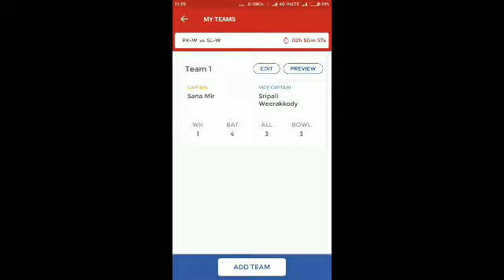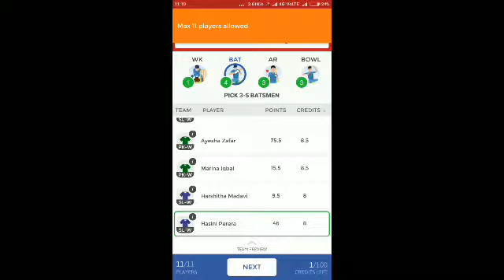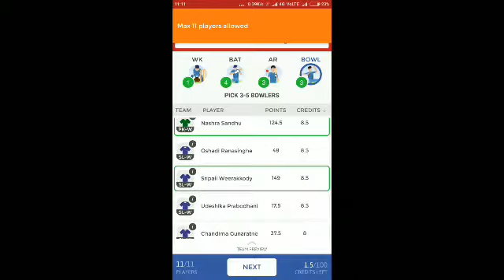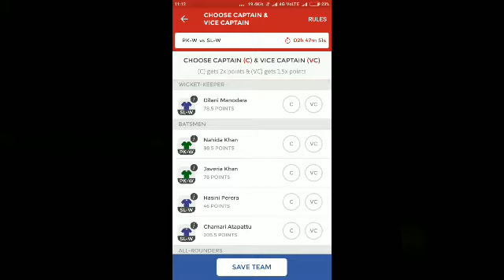SL-W vs PAK-W | Dream Team | Women's World Cup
Pitch Report -
- Pitch is good for batting but both teams have really weak batting lineup.
- Rain can interrupt the game

Team News -
- Both teams are not expected to make any changes

SL-W
Inoka Ranaweera(c), Dilani Manodara(w/k), Chamari Atapattu, Chamari Polgampola, Hasini Perera, Prasadani Weerakkody, Shashikala Siriwardene, Sripali Weerakkody, Ama Kanchana, Chandima Gunaratne, Oshadi Ranasinghe⁠⁠⁠⁠

PAK-W
Sana Mir(c), Sidra Nawaz(w), Ayesha Zafar, Nahida Khan, Javeria Khan, Nain Abidi, Asmavia Iqbal, Nashra Sandhu, Sadia Yousuf, Diana Baig, Marina Iqbal

Expert Advice and Suggestion -
- Both teams have weak batting lineup, so this game will be dominated by bowlers
- Sana Mir is good in this case as Captain, she is a good bowler and can bat good
- You can take Ayesha Zafar in place of N Khan in batting
- Do not make any changes in Allrounder and take all 3 of them
- You can take A Kanchana or D Baig in bowling as they both are good bowlers.